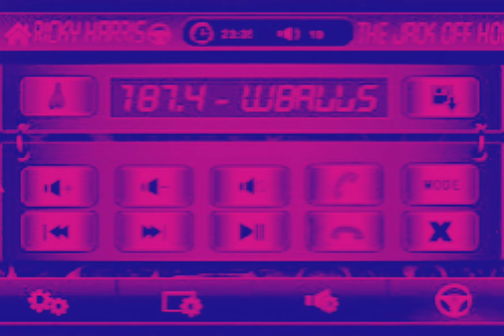Kurupt - Represent Dat G.C. (Drums Instrumental)[High Definition Remastered] 4K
Oh y'all just wanna do with out the beat
Uh well fuck it we gon' do it like this
On radio station MF'AN 187.4 bitch
W Ballz part 2 huh?
Peep game broadcasting
Provided by MF'AN Emena huh?
(Enema!)
Emena... not Enema... Enema!
I'm sayin' it baby, I just said it low
(In yo' ass)
In ya MF'AN asshole
Ok like this, we gon' clean it up like this, huh punk bitch

All my niggas get (Gangsta with it!)
Tick-tock (Crip Walk!)
And prepare to get ill when the gangstas talk
Saggin' and flaggin' with the '7-trey draggin'
Smokin' like a dragon with the .4-4 cannon
Be the last man standin' whoopin' niggas at random
Gray and Blue bandanna's, hoo-ridin' is standard
So what y'all wanna say? (Huh, huh?)
What y'all wanna do? (Huh, huh?)

U niggas trippin', while I'm steady dippin'
Throw your clip in, since y'all all flippin'
Rollin' capers, while I'm gettin' papers
Tried to shake us, U know they caught the vapors
Everyone around is soon to see
Ain't nobody comin' close to me
Keep hangin' 'round and you'll believe

Represent that...

Let's kick it off like this bitch... bitch please... U ain't knowin'
The broadcast is directed by MF'AN Snoop Doggy Dogg in this biznotch
If you're not knowin', ya know!
We gon' kick it in ya colon hole like this though
1-8-7.4 in ya asshole like this
If you're not knowin' now ya blowin'...
Shabadoo huh?
We gon' kick it like this to the Eastside L.B.C
L.B.C. huh?
S.D.C.?
Fuck I heard it was uh, D.P.G
Written By: Big Tray Deee, Snoop Dogg, Kurupt, Daz Dillinger, Soopafly, Jayo Felony & Butch Cassidy
Talkbox: DJ Battlecat
Produced By: Fredwreck Nassar
Samples: Kool Whip by The Fatback Band
Release Date: November 16, 1999

Credits
Featuring: Snoop Dogg, Daz Dillinger, Soopafly, Big Tray Deee, Jayo Felony & Butch Cassidy
Produced By: FredWreck
Written By: Tha Dogg Pound, Kurupt, Daz Dillinger, Snoop Dogg, Soopafly, Big Tray Deee, Jayo Felony, Butch Cassidy & FredWreck
Talkbox: DJ Battlecat
Additional Programmer: Soopafly
Mixing Engineer: FredWreck
Mastering Engineer: Gene Grimaldi & Andy VanDette
Label: Antra Records & Artemis Records
Performance Rights: ASCAP & BMI
Represent Dat G.C. Samples: Kool Whip by The Fatback Band
Songs That Sample Represent Dat G.C.
Optimale Nutzung unserer Ressourcen by Kool Sava